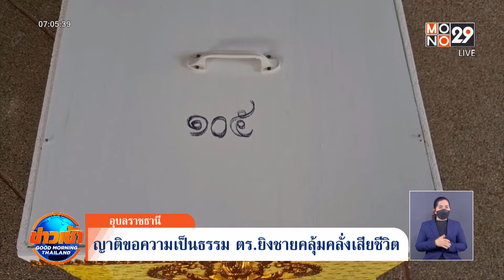ญาติขอความเป็นธรรม ตร.ยิงชายคลุ้มคลั่งเสียชีวิต l Goodmorning Thailand | 9 ก.ย. 65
อดีตผู้ป่วยจิตเวช เกิดอาการคลุ้มคลั่ง บุกไปที่สถานีตำรวจภูธรน้ำยืน จ.อุบลราชธานี ก่อนจะปาประทัดลูกบอล และนำไม้เบสบอลไปไล่ทุบอาคารสถานที่ เป็นเหตุให้ถูกตำรวจวิสามัญ ล่าสุด ญาติเข้ารับศพทั้งน้ำตา ร้องขอความเป็นธรรมตำรวจทำเกินกว่าเหตุ